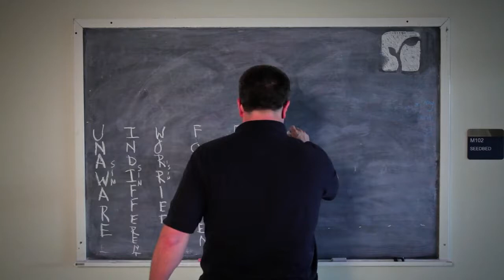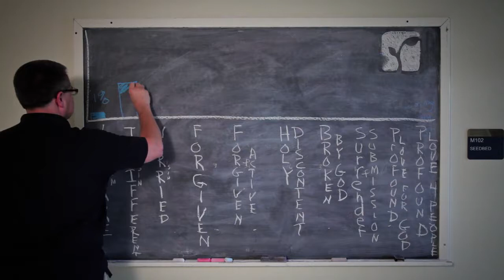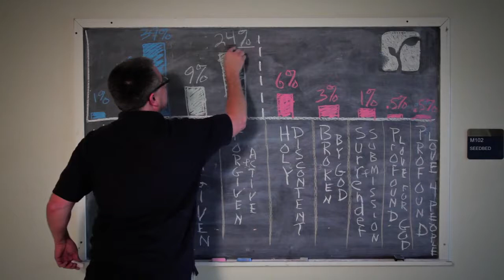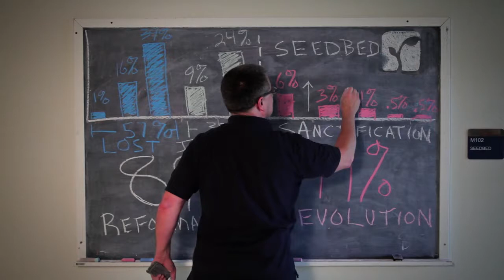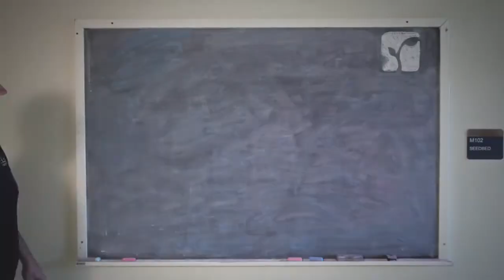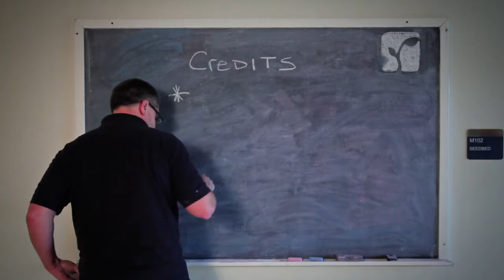Barna Research on The status of American hearts